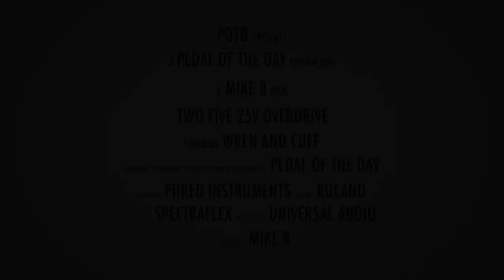Wren and Cuff Two Five 25V Overdrive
This is a demo video of the Two Five 25V Overdrive effects pedal from Wren and Cuff performed and produced by Pedal of the Day. for more effects pedal reviews and demos, and be sure to check out more of the videos here on our YouTube channel before you leave. Cheers!